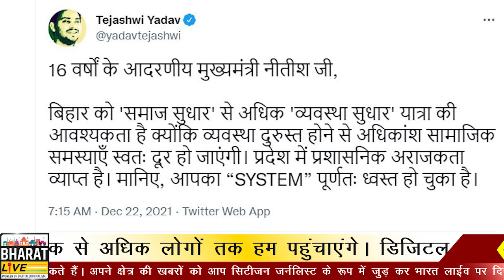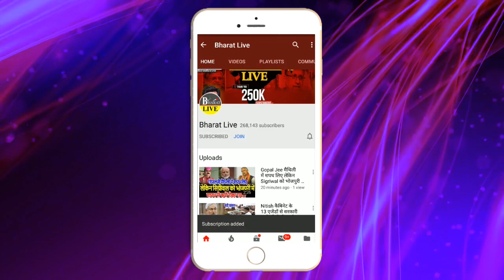Nitish की यात्रा पर Tejashwi ने तो'ड़ी चुप्पी !